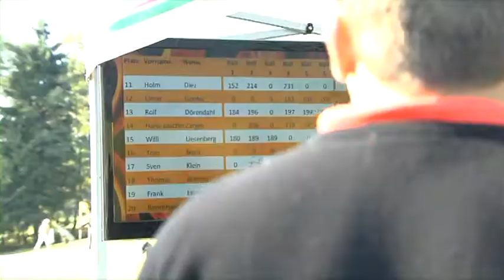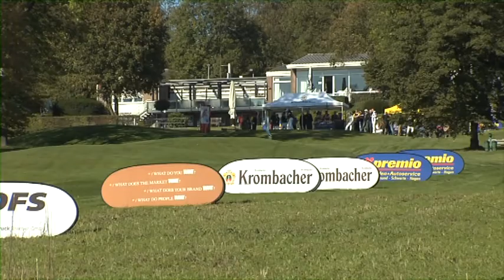GOFUS Longest Drive 2011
Longest Drive 2011 vom 16. Oktober 2011 in Dortmund